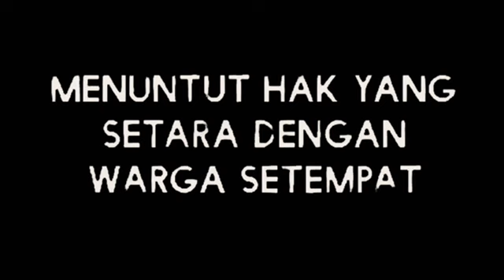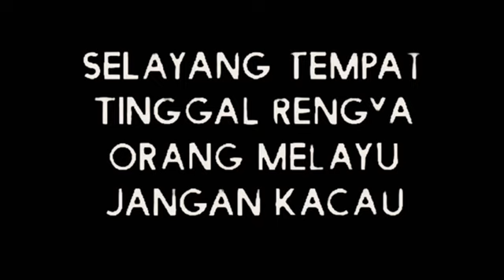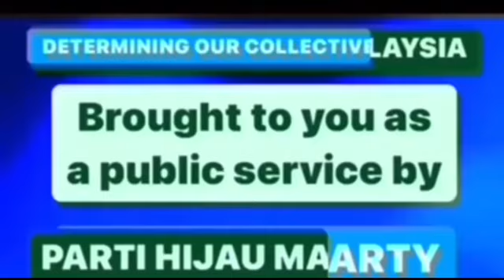ROHINGA: Bagi Betis, Nak Peha | Sunday, 14 July 2024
ROHINGA: Bagi Betis, Nak Peha
Imraz Ikhbal
Sunday, 14 July 2024

Bagi Selayang?

BAGI ONE-WAY TICKET BALIK MYANMAR LAH!

As an aside, how come that great defender of maruah dan hak Melayu is not in Selayang to give these Rohinga a piece of his mind?

Sorry, I got a bit hot under the collar by this unreasonable over-the-top demand by the Rohinga.

For a more measured and rational insight on this topic, please listen to our guest socio-political commentator on current affairs, Saudara Imraz Ikhbal.

Azlan Adnan
Founder
Green Party of Malaysia